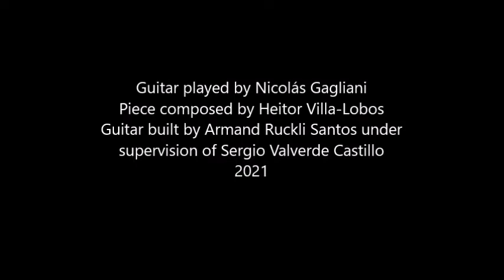Armand Ruckli Santos Flamenco Guitar 2021 Villa Lobos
This Flamenco Guitar was built by myself in 2021 under supervision of master Sergio Valverde Castillo at Mecina Bombarón, Alpujarra, Granada, Spain